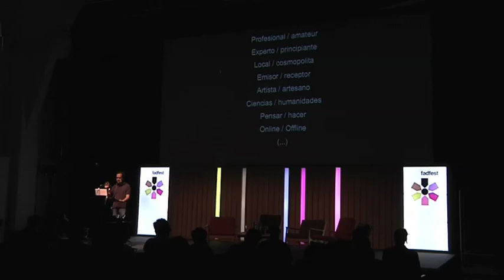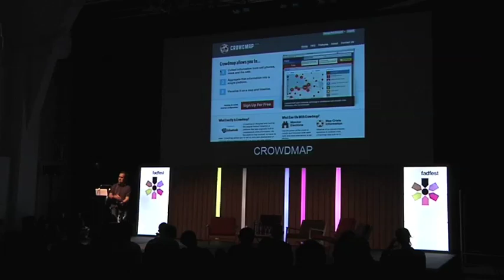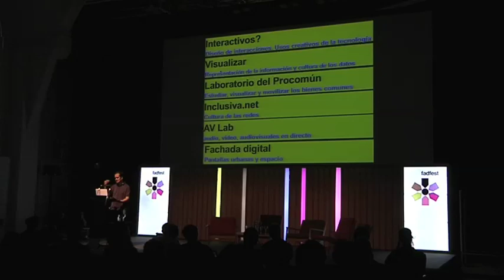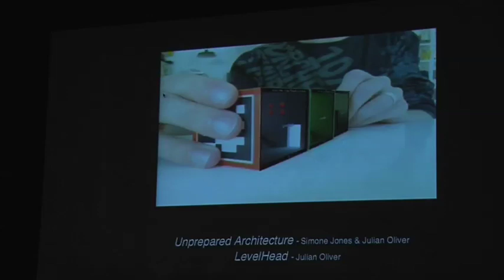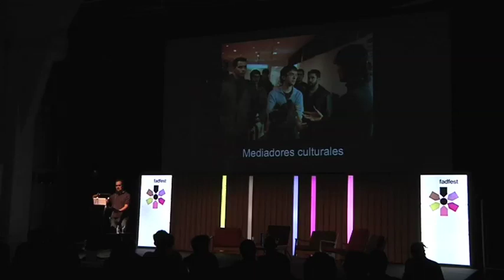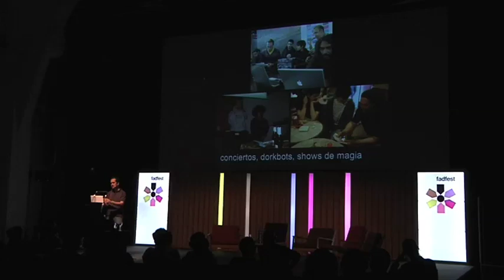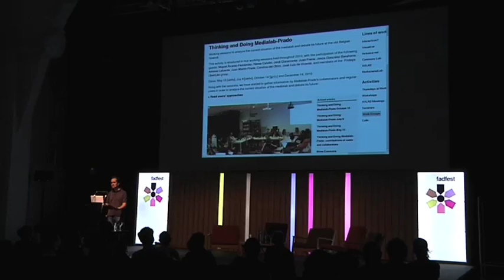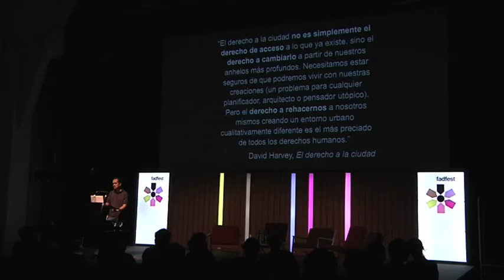MediaLab Prado: Laboratorios ciudadanos para el protitipado colaborativo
Keynote by Marcos García, MediaLab Prado Programmer. Open Design / Shared Creativity International Conference. Open Platforms.

Ponència de Marcos García, programador de MediaLab Prado. Congrés Internacional Disseny Obert / Creativitat Compartida. Plataformes obertes.

Ponencia de Marcos García, programador de MediaLab Prado. Congreso Internacional Diseño Abierto / Creatividad Compartida. Plataformas abiertas.